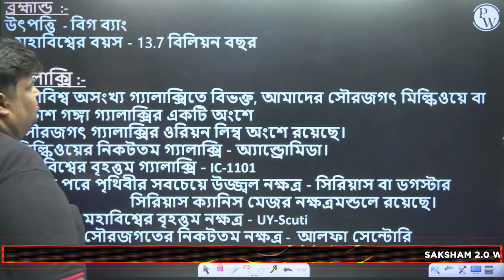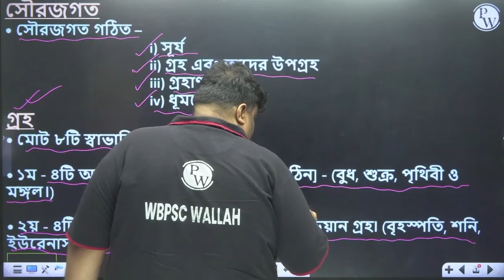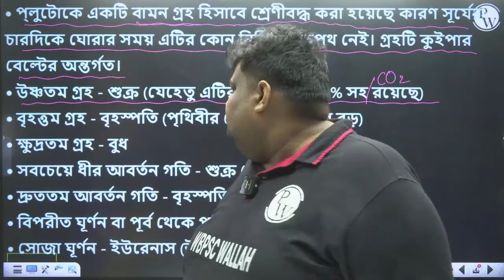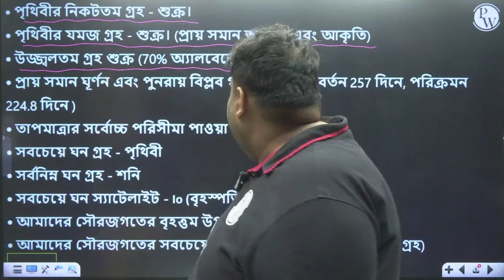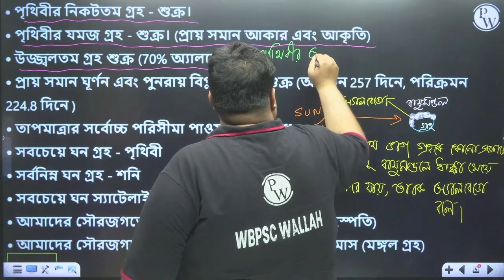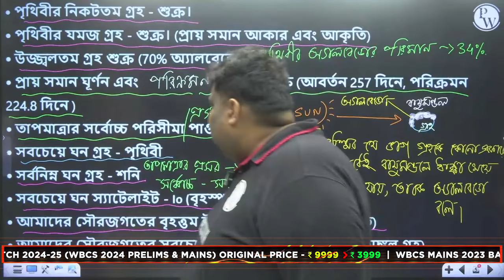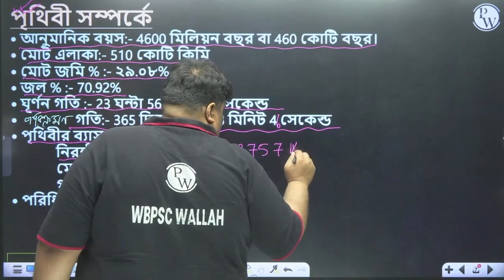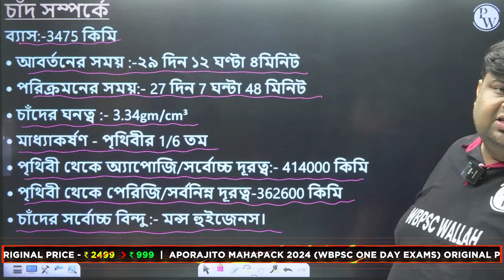WBP & KP Constable Special | Geography Part - 1 | WBPSC Wallah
📕 Saksham 2.0 WBPSC Foundation Batch 2024-25 (WBCS 2024 Prelims & Mains) Enrollment Link👉🏻